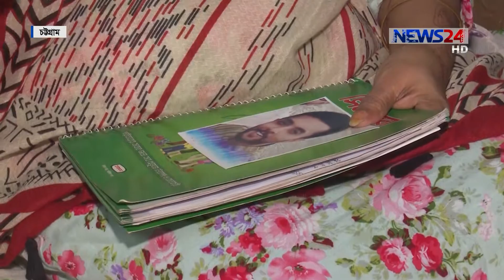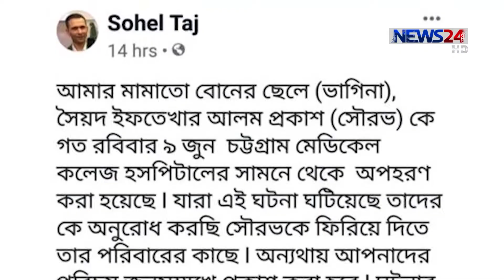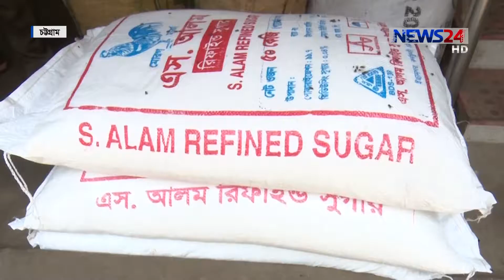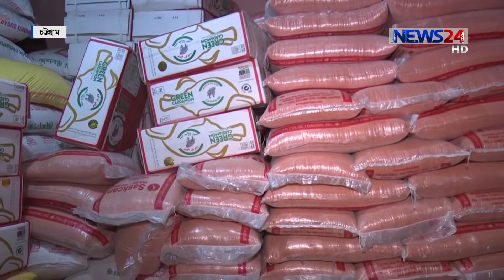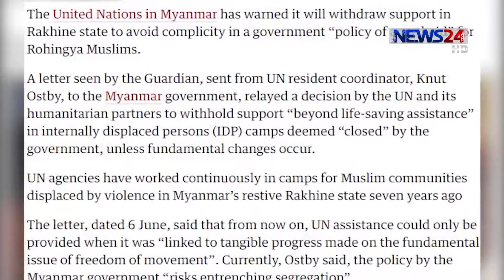NEWS24 সকালের সংবাদ at 7am News on 18th June, 2019 on News24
7am News on 180619 on NEWS24.

On Aired on NEWS24 on 18th Jun, 2019

COPYRIGHT DISCLAMIER:
News24 Official Address:
NEWS24
371/A
Bashundhara Road
Block – D
Bashundhara Residential Area
Dhaka - 1229